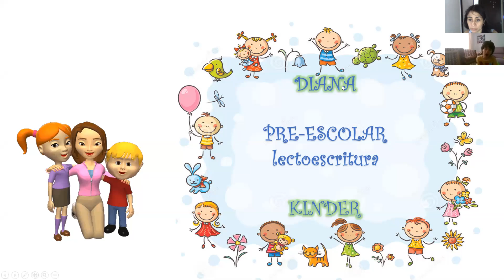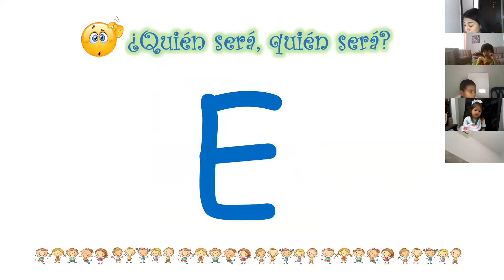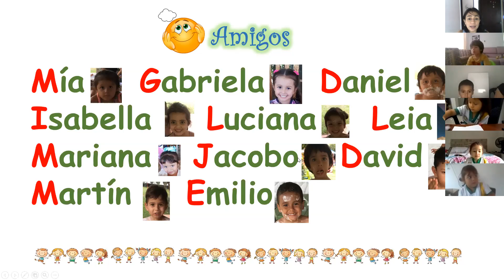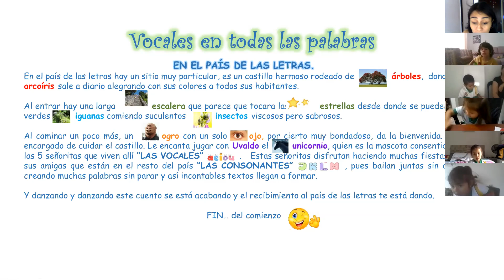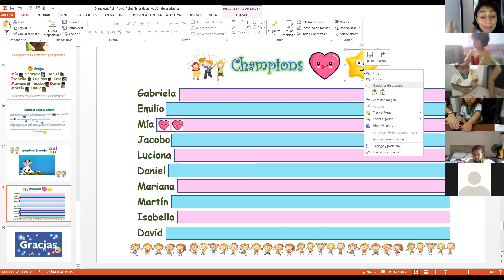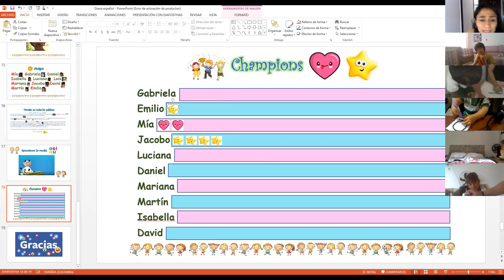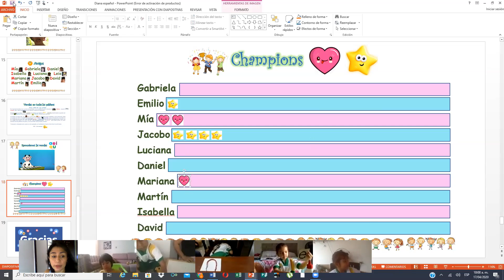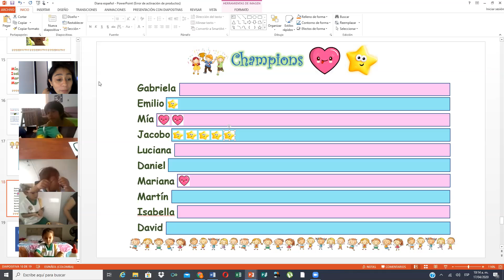Kinder las Vocales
Miss Diana Oxford School Kinder